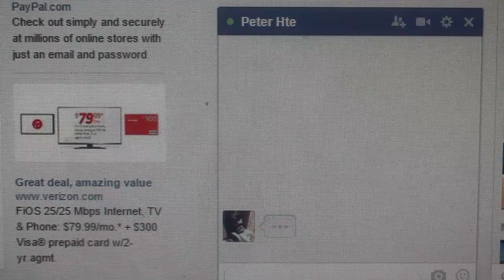She Said "OK" But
သြားခြင့္ေတာ့ေပးပါတယ္
ဒါေပမယ့္ ဖိနပ္ေတာင္ မခၽႊတ္ရေသးဘူး ျပန္ေခၚျပီ